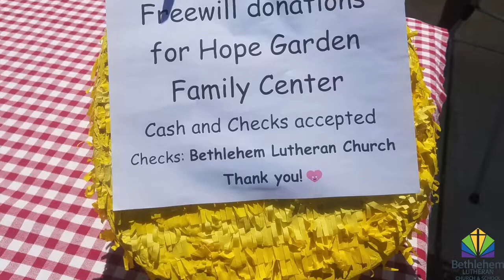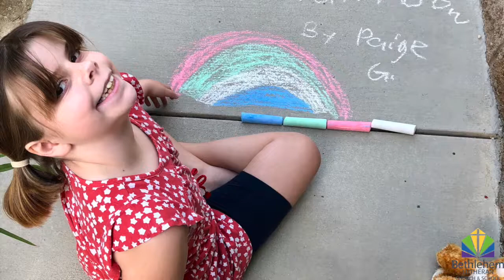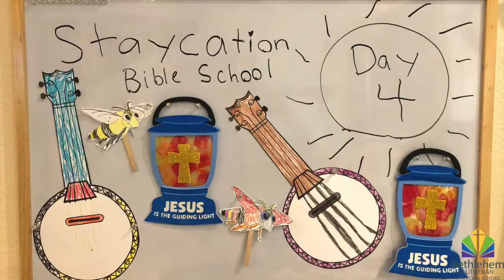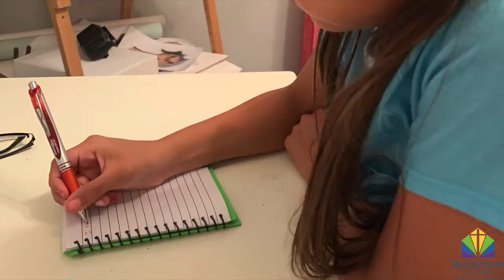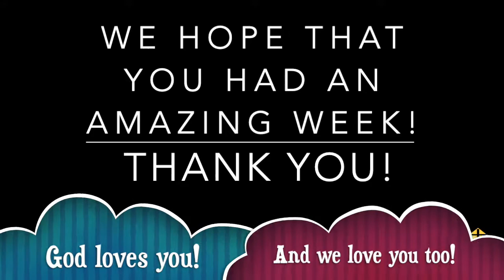Staycation VBS Final Movie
You had an amazing time this week and we did too! Here are some photos and video clips of all of the fun that you had with Staycation VBS.